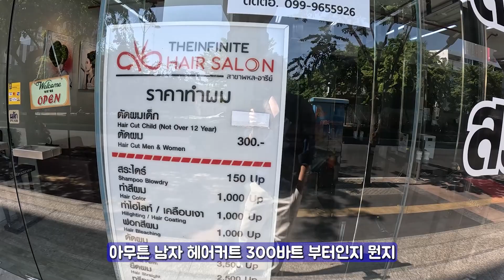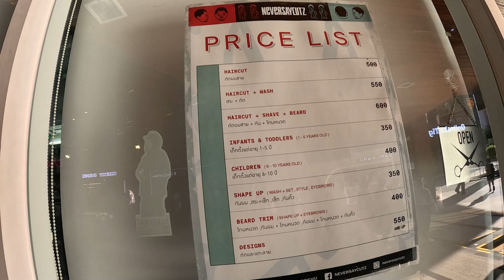[SUB][태국🇹🇭ep.100]완전 만족한 태국 미용실 남성분들이면 추천합니다!|태국여행|방콕여행|태국미용실|방콕미용실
머리 한번 잘라야하는데... 하고 돌아다니면서 미용실 보이면 정말 유심히 봤거든요

동네에 100바트 하는 저렴한 곳도 있는데 계속 찾아봤습니다..

근데 시암 쇼핑몰쪽은 1000바트 하는곳도있고 딱 마음에 드는곳이 없었는데
여긴 포스가 확 느껴져서 가봤어요 ㅋㅋㅋㅋ

만족합니다~~ 시암스퀘어에 있습니다!
혹시나 머리자를일 있으시면 추천해요~

티준신 태국 바로 보내기 (영상만드는데 큰 힘이 됩니다.유튜브닉네임으로 보내주세요)
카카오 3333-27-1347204